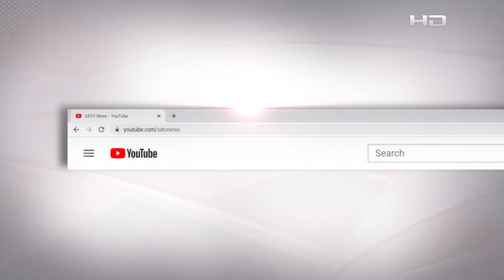বগুড়ায় অগ্নিকাণ্ডে নিহতদের মরদেহ হস্তান্তর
SA TV Location:
Bangladesh